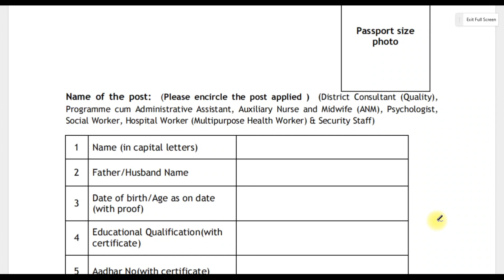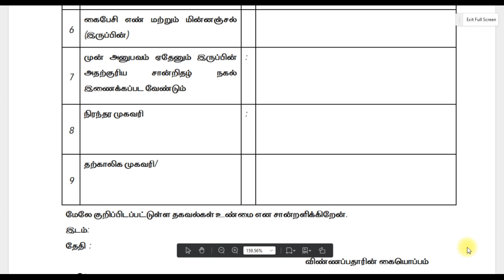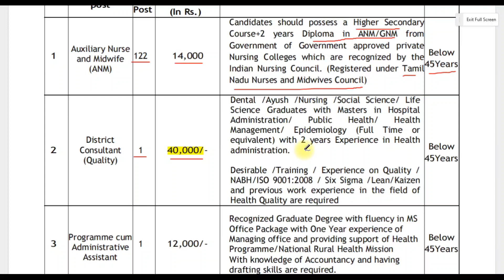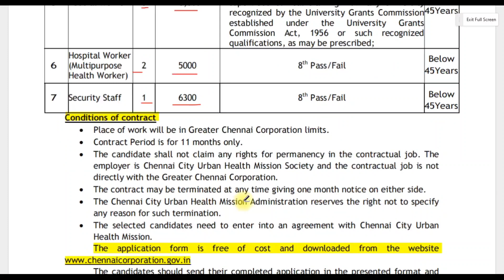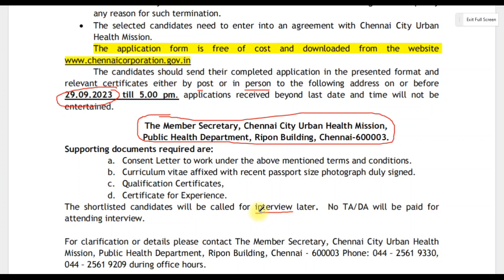🤩 TN CORPORATION OFFICE JOBS 2023 | NO EXAM | NO FEES | GOVERNMENT JOBS 2023 | TN TODAY JOBS 2023